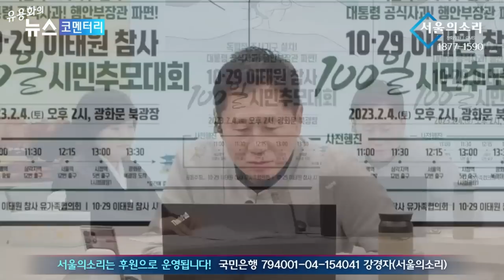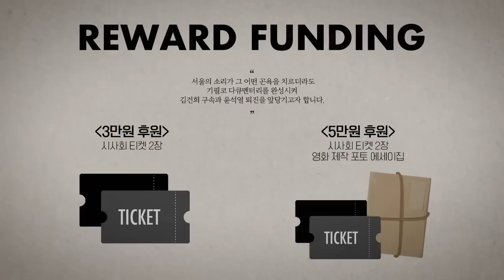이지한母 “여당, 아무도 유가족에 공감 안해... 원하는건 진상규명뿐”